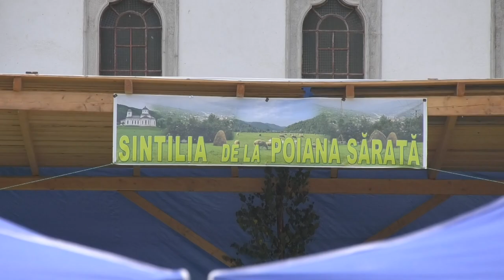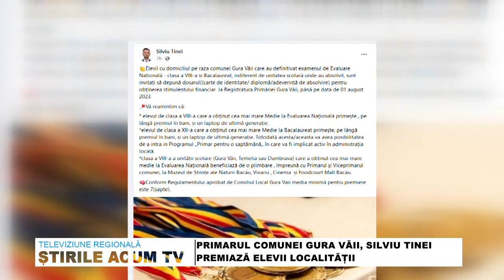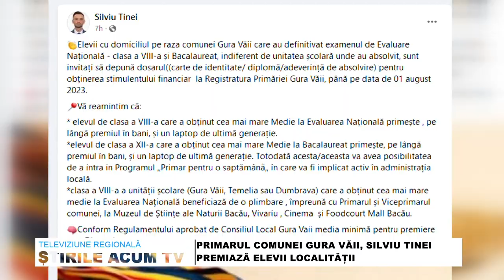STIRILE ACUM TV | 25 -26.07.2023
ȘCOALA DE VARĂ DE ARTĂ NAIVĂ
PREFECTUL CERE DEMISIA CONDUCERII A AJPIS
SÂNTILIA DE LA POIANA SĂRATĂ